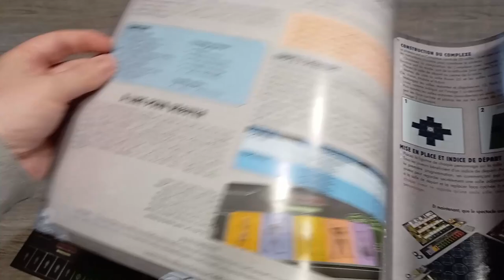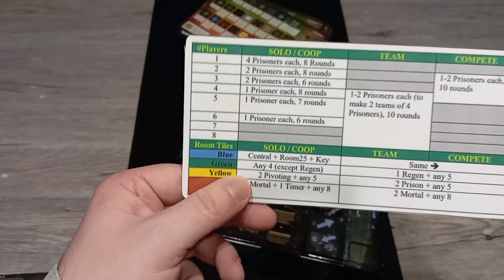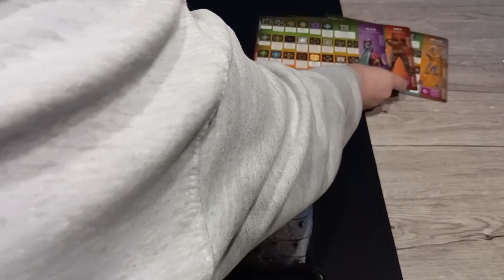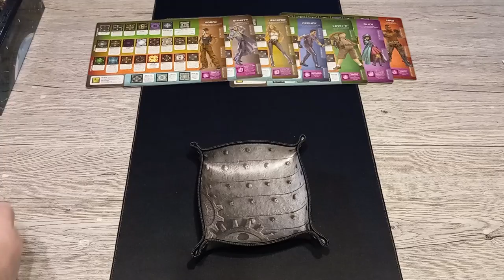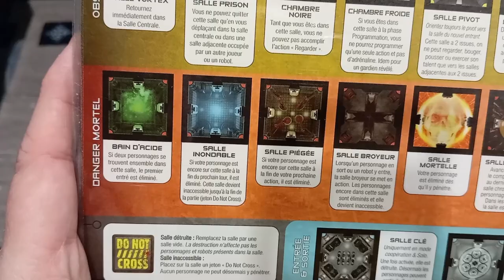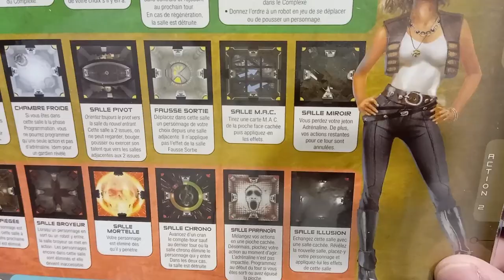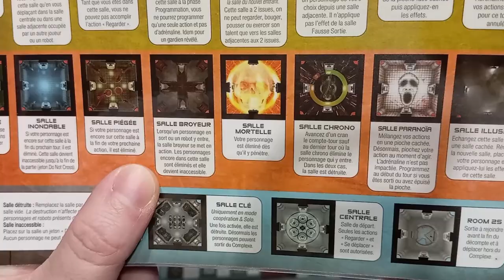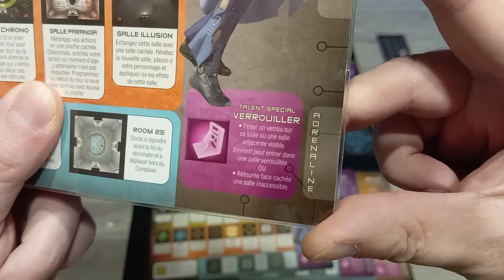Room 25 ultimate: une partie solo en difficulté MAX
Je fait une partie en mode ultimate Madness full random.
La musique utilisée lors de la mise en place a été faite
00:00 intro
04:18 Choix des personnages
06:30 mise en place en musique
10:07 début de la partie
18:54 deuxième tour
23:39 troisième tour
27:37 quatrième tour
30:55 cinquième tour
36:34 sixième tour
40:48 septième tour
43:56 Dernier tour!
49:09 débrief